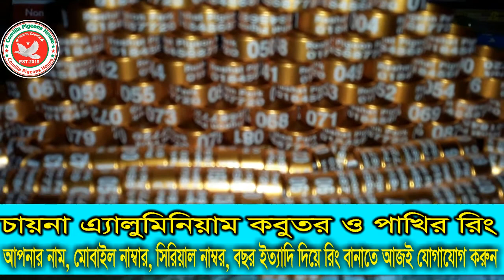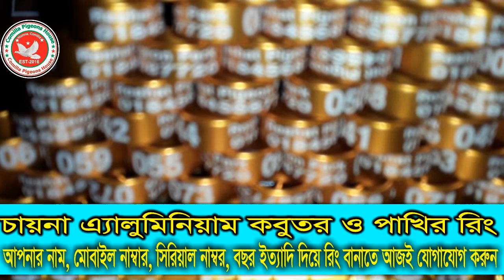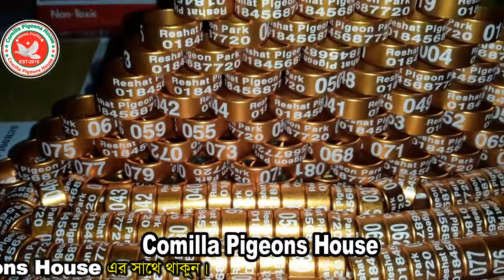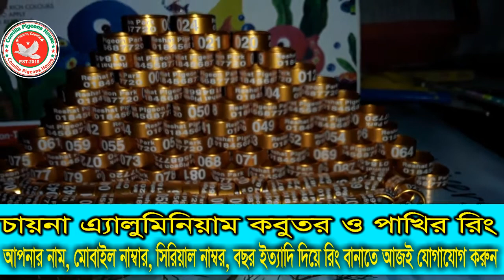pigeon rings॥ pigeon leg bands॥ pigeons rings॥ cockatiel birds leg॥ bird leg ring॥ birds leg bands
আমাদের You tube Channel এ আপনাকে স্বাগতম